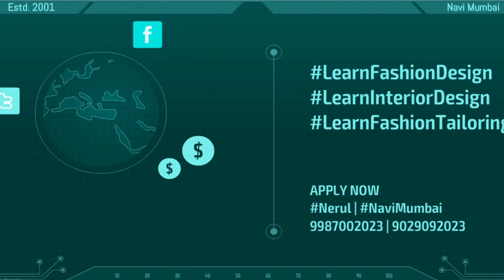10th Result 2019